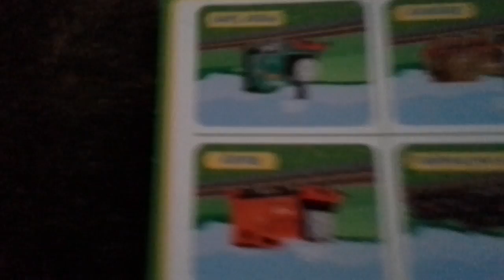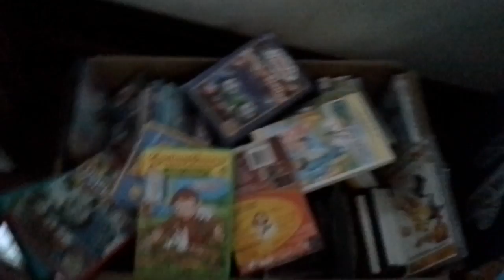wqed feburary 12 2016 commercial